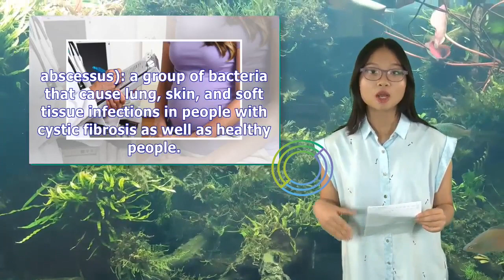Tips for Reducing Your Risk of Cross-Infections with Cystic Fibrosis | Tita TV